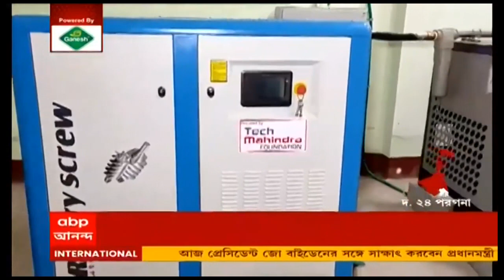Liver Foundation: সোনারপুরের হাসপাতালে অক্সিজেন প্ল্যান্ট, উদ্বোধন করলেন নোবেলজয়ী| Bangla News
লিভার ফাউন্ডেশনের উদ্যোগ। করোনার তৃতীয় ঢেউয়ের মোকাবিলায় সোনারপুরে সংস্থার হাসপাতালে উদ্বোধন হল নতুন অক্সিজেন প্ল্যান্টের। আমেরিকা থেকে ভার্চুয়াল মাধ্যমে প্ল্যান্টের উদ্বোধন করলেন নোবেলজয়ী অর্থনীতিবিদ অভিজিৎ বিনায়ক বন্দ্যোপাধ্যায়।

একটু অক্সিজেন, তাহলেই বেঁচে যেতে পারে বহু প্রাণ। করোনার দ্বিতীয় ঢেউয়ে শুধুমাত্র অক্সিজেনের অভাবে বহু রোগীর প্রাণ গেছে বলে অভিযোগ। তৃতীয় ঢেউয়ে যাতে এই সঙ্কটের মোকাবিলা করা যায়, তার জন্য আগাম প্রস্তুতি নিচ্ছে সোনারপুরের ইন্ডিয়ান ইন্সটিটিউট অফ লিভার অ্যান্ড ডাইজেস্টিভ সায়েন্সেস। লিভার ফাউন্ডেশন সূত্রে খবর, প্রায় ১ কোটি টাকা ব্যয়ে হাসপাতালের মধ্যে নতুন অক্সিজেন প্ল্যান্ট তৈরি করা হয়েছে। বৃহস্পতিবার বিকেলে আমেরিকা থেকে ভার্চুয়াল মাধ্যমে প্ল্যান্টের উদ্বোধন করলেন নোবেলজয়ী অর্থনীতিবিদ অভিজিৎ বিনায়ক বন্দ্যোপাধ্যায়।